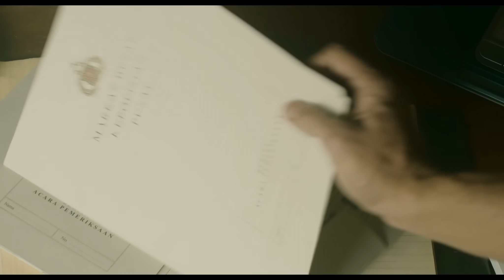Official Trailer ‘Miracle In Cell No 7’ | 8 September 2022 di Bioskop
Sinopsis :
DODO ROZAK (Vino G Bastian) hanya ingin menjadi ayah yang baik bagi
anaknya, KARTIKA (Graciella Abigail / Mawar De Jongh), sekalipun dia
hanyalah pria dengan kecerdasan terbatas, bertingkah dan berperilaku
seperti anak-anak. Pada kenyataannya, justru Kartika yang lebih sering
menjaga dan merawat ayahnya. Tapi keduanya hidup bahagia. Kartika bangga
pada ayahnya yang berjualan balon sehari-harinya. Tapi kebahagiaan mereka
tidak berlangsung lama ketika keduanya harus dipisahkan. Dodo ditangkap
atas tuduhan memperkosa dan membunuh gadis kecil bernama Melati. Dodo
dimasukkan ke penjara, dimasukkan dalam sel No.7 yang dihuni oleh napi-napi
beringas lainnya (Indro Warkop, Tora Sudiro, Bryan Domani, Indra Jegel,
Rigen) Setelah berbagai peristiwa yang dialami Dodo di penjara, Dodo
berhasil mendapatkan bantuan untuk menyelundupkan Kartika ke dalam selnya.
Kedekatan Dodo dan Kartika menularkan kebahagiaan bagi napi dan sipir di
Penjara. Mereka mulai ragu apakah pria penyayang seperti Dodo, tega
membunuh Melati.